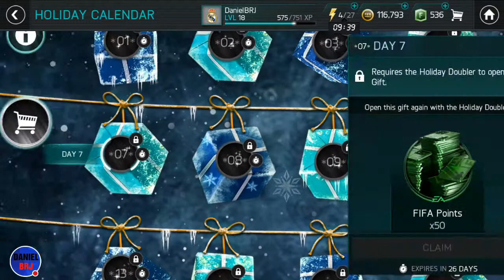EHIPA MEA IN FIFA MOBILE/ IL AVEM PE GRIEZMANN